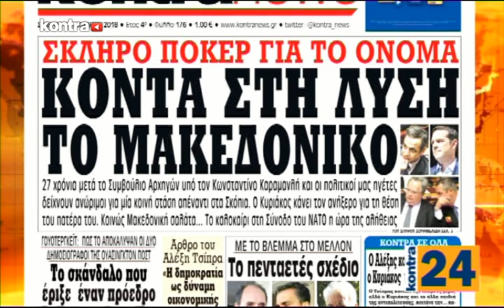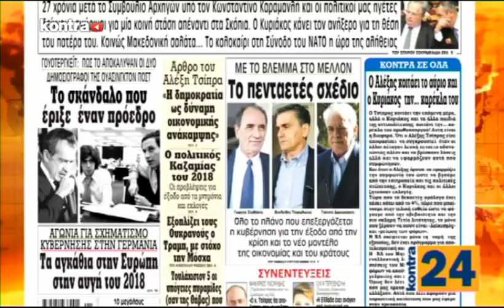KONTRA24 05-01-18 ΜΕΡΟΣ 1 | Kontra Channel Hellas